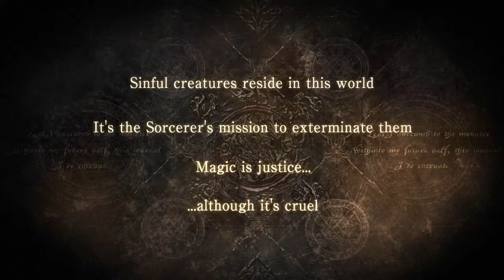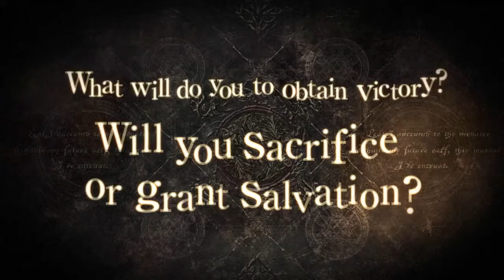Soul Sacrifice - TGS Trailer